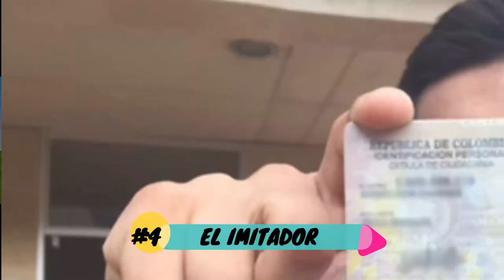4pte QUÉDATE - EL IMITADOR - PASTOR CARLOS ALBERTO DÍAZ